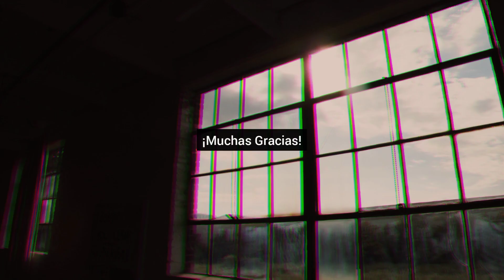Top 4 Videos De Fantasmas Que Perturbaran Tu Mente Parte 2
En este video te mostrare 4 Fantasmas Aterradores Que Dara Mucho Terror. El Fantasma Explorador y más.

Hola amig@s muchas gracias por el apoyo, son los mejores. Saludos a todos ❤

📌Si poseen videos de índole paranormal o de terror porfavor manden un correo a:

Mi canal secundario Curioso Tops
Si te gusta algún video o su contendio, me puedes apoyar:
📌Subo 3 vídeos por semana, es un canal que se hablan cosas interesantes sobre el mundo.